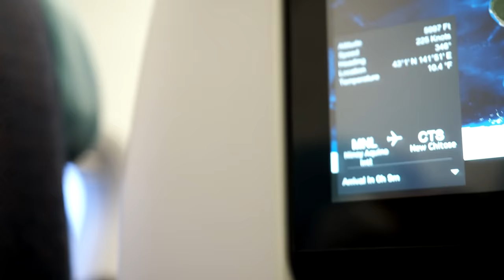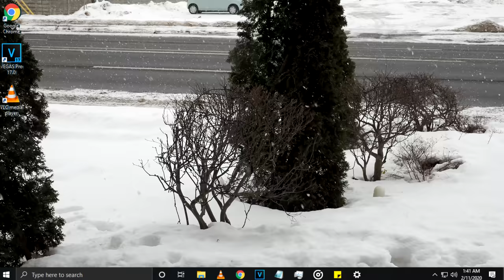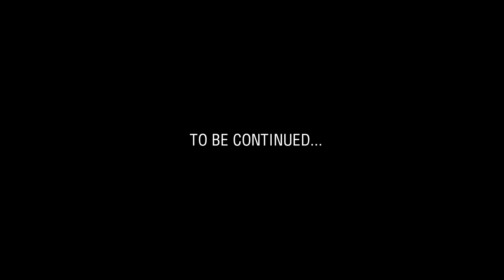SAPPORO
Gala sa Sapporo, Hokkaido.

This video was made in collaboration with the Hokkaido District Transport Bureau and Sapporo City.